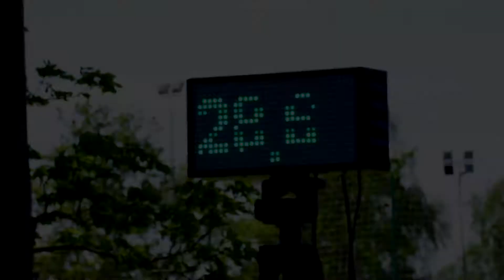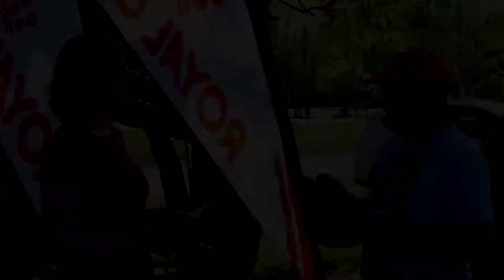pavasara kauss 2017 with Nalle Jansson